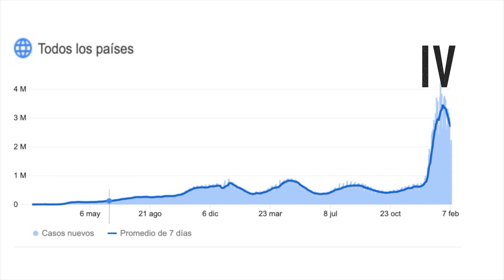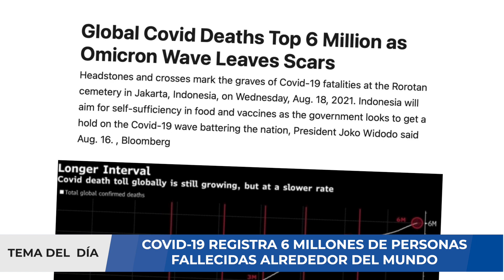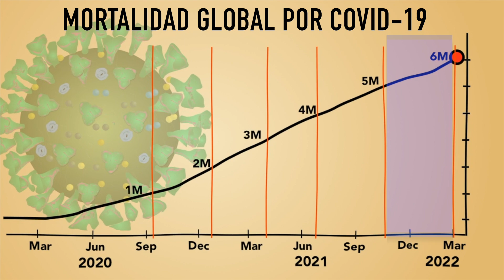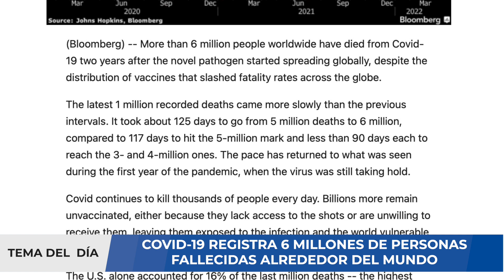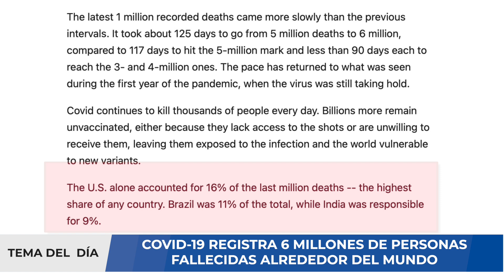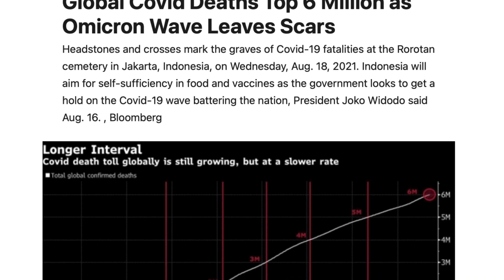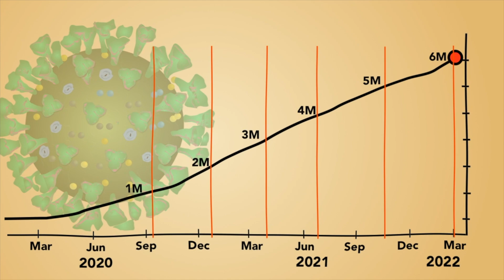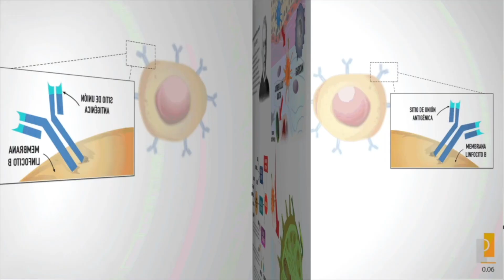PREOCUPANTE ⚠️ COVID-19 ALCANZA LOS 6 MILLONES DE FALLECIDOS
Las muertes globales por covid superan los 6 millones mientras Omicron Wave deja cicatrices. Más de 6 millones de personas en todo el mundo han muerto a causa de la covid-19 dos años después de que el nuevo patógeno comenzara a propagarse a nivel mundial, a pesar de la distribución de vacunas que redujeron drásticamente las tasas de mortalidad en todo el mundo.

El último millón de muertes registradas se produjo más lentamente que los intervalos anteriores. Se necesitaron alrededor de 125 días para pasar de 5 millones de muertes a 6 millones, en comparación con 117 días para alcanzar la marca de 5 millones y menos de 90 días cada uno para alcanzar los 3 y 4 millones. El ritmo ha vuelto al que se vio durante el primer año de la pandemia, cuando el virus aún estaba arraigado.

El covid sigue matando a miles de personas cada día. Miles de millones más siguen sin vacunarse, ya sea porque no tienen acceso a las inyecciones o porque no están dispuestos a recibirlas, dejándolos expuestos a la infección y el mundo vulnerable a nuevas variantes.  Solo EE. UU. representó el 16% del último millón de muertes, la proporción más alta de cualquier país. Brasil fue el 11% del total, mientras que India fue responsable del 9%.

En este video analizaremos sobre este hallazgo  y daremos algunas recomendaciones a tomar en cuenta. Si usted requiere una consulta, evaluación de un caso clínico, interpretación de algunos resultados de pruebas médicas, puede comunicarse con nosotros al para agendar una videoconsulta y evaluar su caso.